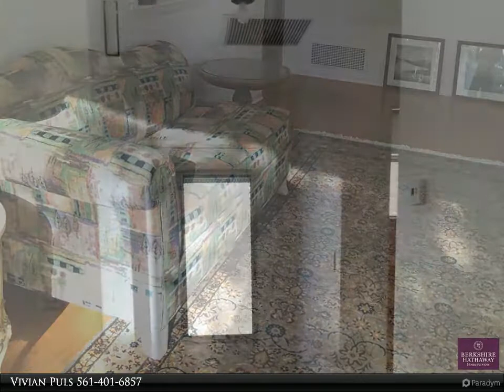1952 Circle Drive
$1,800, 2 bed, 1.50 bath, 952 SF, MLS# RX-10542700

Great and bright 2 bedroom, 1.5 bath house with large one car garage in beautiful North Palm Beach! House is being rented unfurnished. Upgraded and spacious kitchen with large eating area. This house features wood flooring, spacious and bright rooms. Open floor plan. Art Deco Style. Nice lot with big back yard, circular driveway. Centrally located and close to schools, major highways, shopping, upscale and casual dining. Minutes away from the beach,fishing, boating, surfing, beach, theater and golf.Enjoy being in one of a kind house.

Vivian Puls
Berkshire Hathaway HomeServices Florida Realty